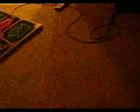Max 300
Max 300 A.